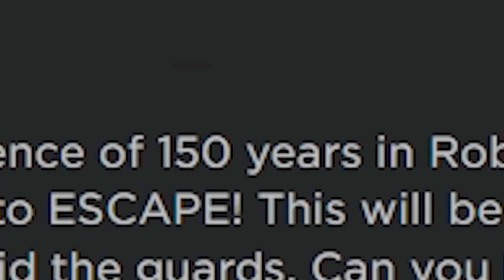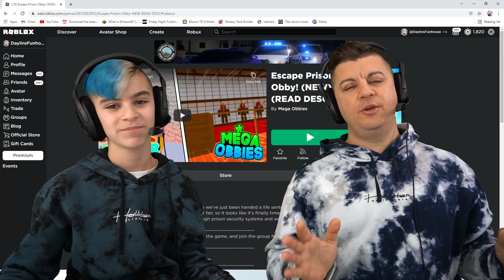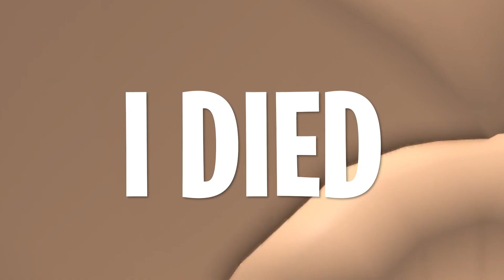ESCAPE the CREEPY PRISON in ROBLOX!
The judge just gave us 150 year in the worst prison ever! Now we must escape the Roblox Prison!

⭐️ USE CODE FUNSQUAD WHEN BUYING ROBUX OR PREMIUM ⭐️